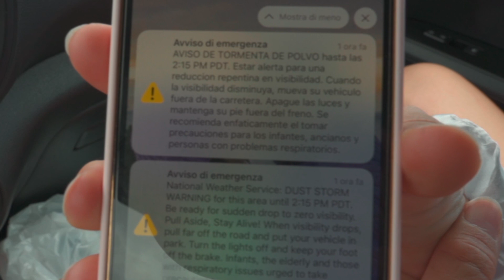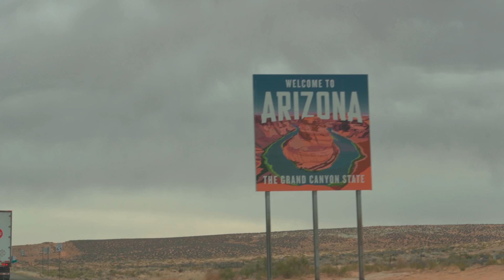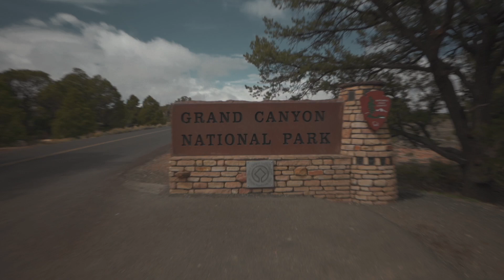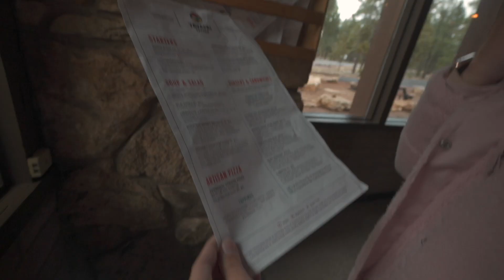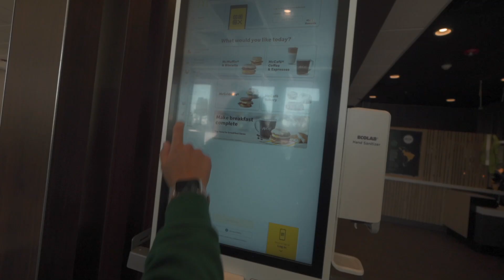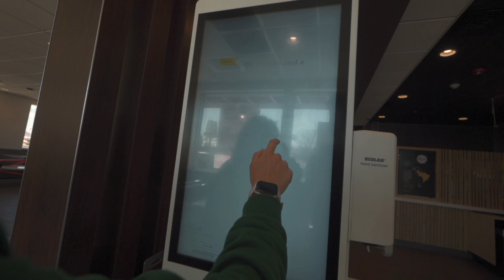Tour GRAND CANYON e ANTELOPE CANYON in ARIZONA | America Vlog 8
L'Arizona è stato un posto incredibile, che ci ha fatto scoprire dei posti assurdi e incredibili. Il Grand Canyon è uno spettacolo che nessuna parola può descrivere, un paesaggio così maestoso da lasciarti senza parole, ed altrettanto spettacolare è stato l' Antelope Canyon. Qualcosa di davvero indescrivibile.

prossima avventura: Una notte da milionari a Las Vegas